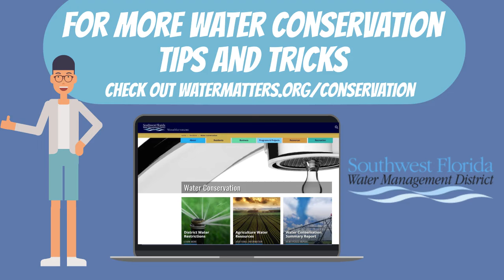How to Check for Silent Leaks in the Toilet